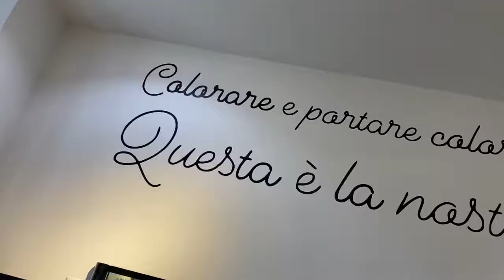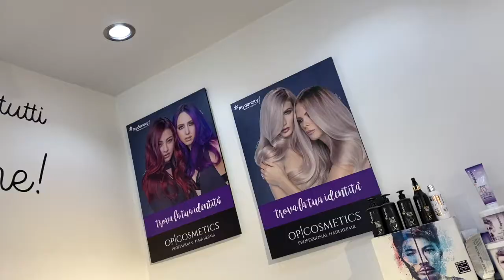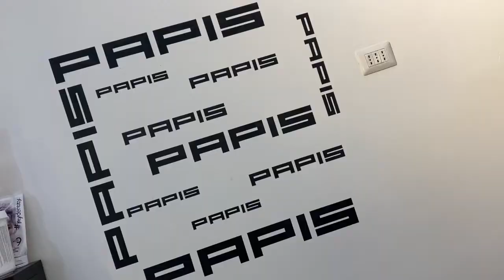Parrucchierando Intervista - Papis Parrucchieri - Napoli